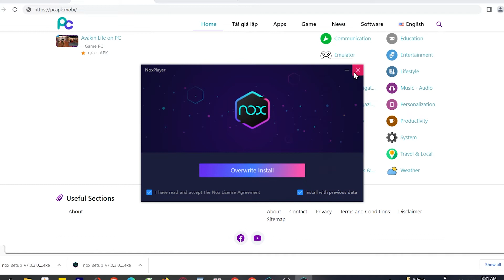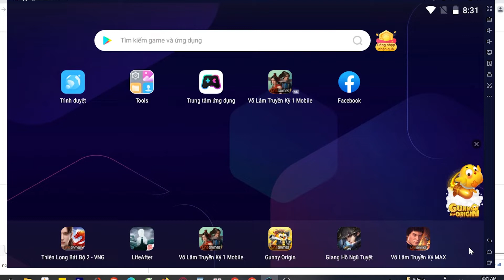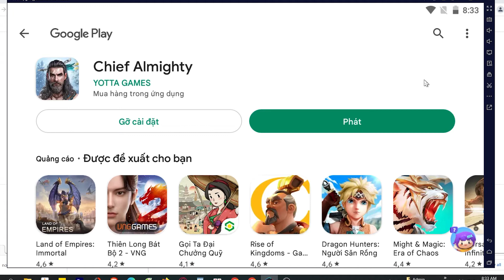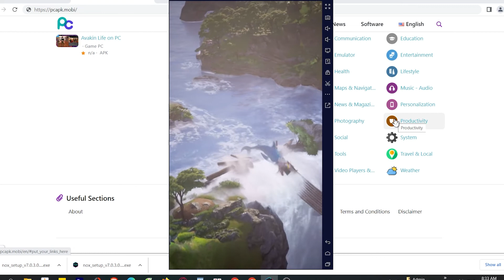Cách tải Chief Almighty trên PC Máy tính, Cách tải cho Laptop Windows mượt nhất MOD APK PRO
Link tải nè 😘 - Chief Almighty PC CHO Máy tính Windows/ Laptop. Nó là một ứng dụng rất thú vị, bạn có thể khám phá nó ngay bây giờ

0:00 giới thiệu Chief Almighty PC
0:18 hướng dẫn
1:09 cách tải phần mềm giả lập
1:15 cài đặt Phần mềm
1:37 bắt đầu sử dụng
2:03 đăng nhập Tài khoản Google
2:08 mở CH Play Store
2:03 tải apps xxx cho Máy tính
2:25 mở xxx cho Windows
3:02 Trải nghiệm ứng dụng Chief Almighty trên PC